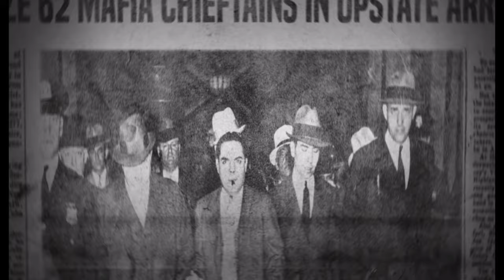MAFIA III Definitive Edition Walkthrough Gameplay 7_Contraband_(Xbox One) No Commentary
As Vito comes into the picture everything's gonna change. Stay Tune and Get excited Guys.